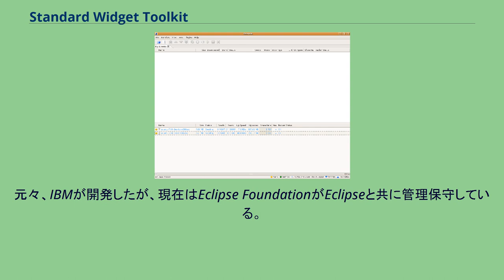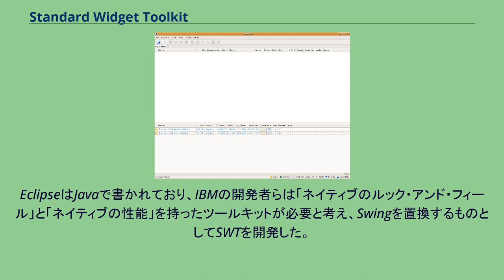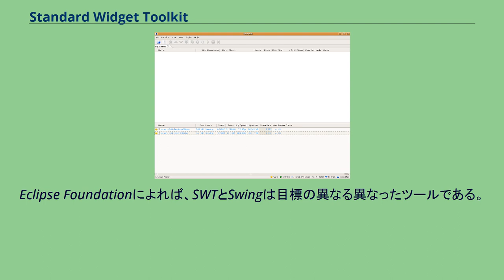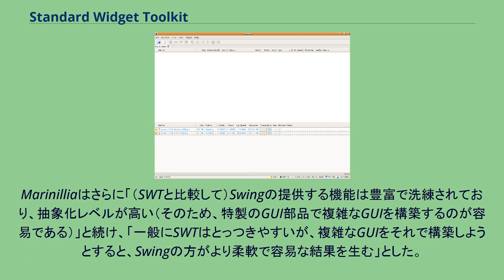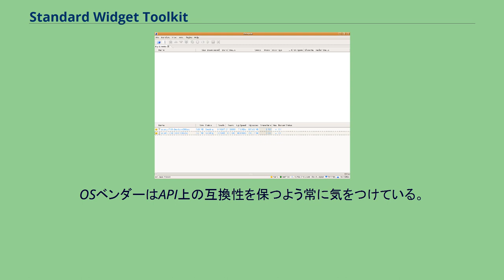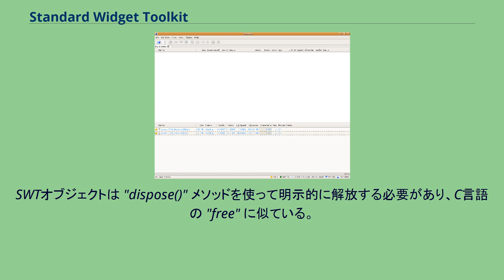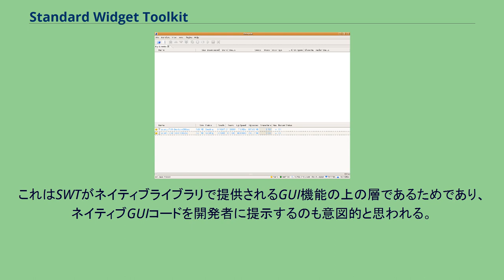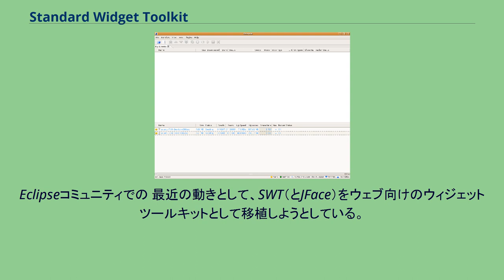Standard Widget Toolkit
Standard Widget Toolkit（SWT）は、Javaプラットフォーム用ウィジェット・ツールキットの一種。
元々、IBMが開発したが、現在はEclipse FoundationがEclipseと共に管理保守している。
サン・マイクロシステムズがJava標準の一環として提供するJava用GUIツールキットであるAWTとSwingを代替するものとして開発された。
SWTはJavaで書かれている。
GUI部品を表示するため、SWTはそのオペレーティングシステム (OS) が提供するGUIライブラリを JNI (Java Native Interface) 経由で使用する（これはシステム固有のAPIを使う一般的手法である）。
SWTを使うプログラムは移植性があるが、ツールキット自体の実装はJavaでかかれているにも関わらず、各プラットフォーム固有である。
SWTはEclipse Public Licenseでライセンスされている。
このライセンスはOpen Source Initiative がオープンソースライセンスとして認めている。
最初のJava用GUIツールキットは、AWT (Abstract Window Toolkit) であり、サンのJava標準の一部としてJDK 1.0 で登場した。
AWTは比較的単純であり、OSが提供するネイティブなオブジェクトをJavaコードで包み、メニューやボタンといったGUI部品を生成する。
AWTはネイティブウィジェットラッパーとしては非常に薄く、プラットフォーム固有のコードが開発者に透けて見え、バグやOS固有の癖がそのままさらけ出されているため、異なるプラットフォーム間で移植性のあるアプリケーションを作成するには限界があった。
Swingは第二世代のツールキットで、サンがJ2SE 1.2で導入した。
AWT よりもオブジェクト指向的である。
SwingのGUI部品は 100% Java であり、ネイティブコードは使っていない。
ネイティブAPIをラップする代わりに、Swingは低レベルなOSルーチンを使ってGUI部品を自前で描画する。
そのころ、IBMはSmalltalkを使った統合開発環境 (IDE) であるVisualAgeを開発していた。
これをオープンソースとして公開することに決め、それがEclipseの開発へと繋がっていった。
EclipseはMicrosoft Visual StudioのようなIDEとも競合できるものとすることを目的としていた。
EclipseはJavaで書かれており、IBMの開発者らは「ネイティブのルック・アンド・フィール」と「ネイティブの性能」を持ったツールキットが必要と考え、Swingを置換するものとしてSWTを開発した。
SWTは、GTKオブジェクトやMotifオブジェクトなど、ネイティブのコードオブジェクトのラッパーである。
そのため、SWTウィジェットは「重い」ネイティブオブジェクトに軽いJavaラッパーをかぶせたようなイメージで「重い」と言われることが多い。
SWTが必要とする機能をネイティブのGUIライブラリが持っていない場合、SWTはSwingのように独自のGUIコードをJavaで実装している。
SWTは本質的には、AWTの性能やルック・アンド・フィールとSwingのそれとの中間にあると言える。
Eclipse Foundationによれば、SWTとSwingは目標の異なる異なったツールである。
SWTの目的は、各種プラットフォームのネイティブウィジェットにアクセスできる共通APIを提供することである。
設計目標の第一は高性能なネイティブのルック・アンド・フィールとプラットフォーム統合の達成である。
一方Swingは高度にカスタマイズ可能で全プラットフォームに共通なルック・アンド・フィールの提供にある。
SWTはSwingに比較すると単純なツールキットであり、標準的な開発に無関係の機能はあまり存在しない。
このため、SWTがSwingに比べて機能が少ないと批判する人もいる。
Javaの設計者であるジェームズ・ゴスリンは、SWTが単純すぎ、AWTと同じ理由で新たなプラットフォームへの移植が難しいと主張した。
単純すぎ、低レベルすぎ、Win32 GUI APIと結びつきすぎているため、Motif やOS X Carbonといった他のGUIツールキットへの対応が難しいとした...